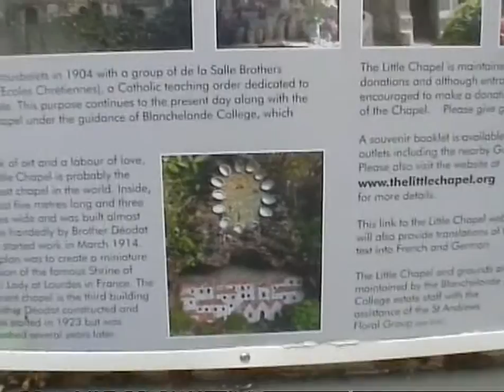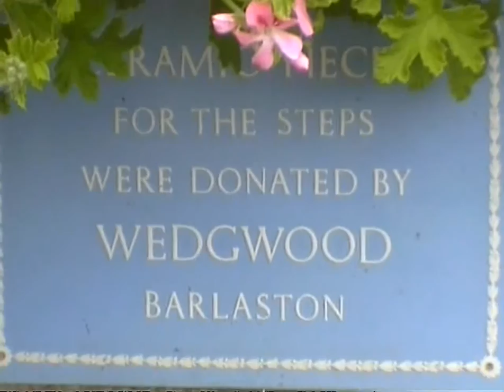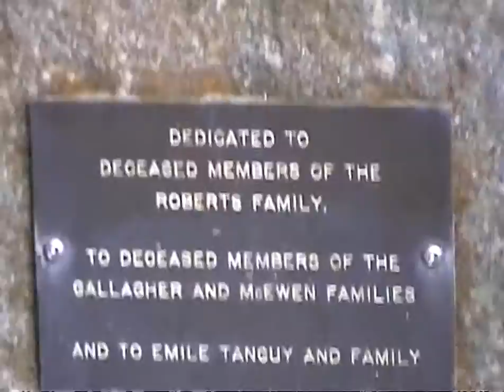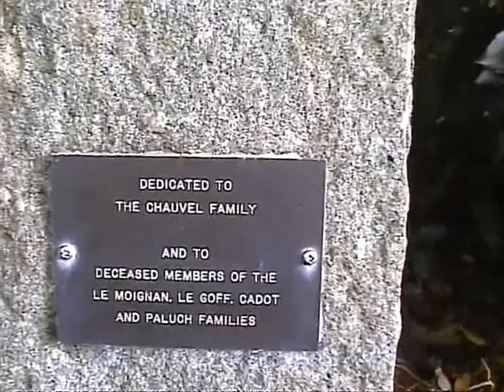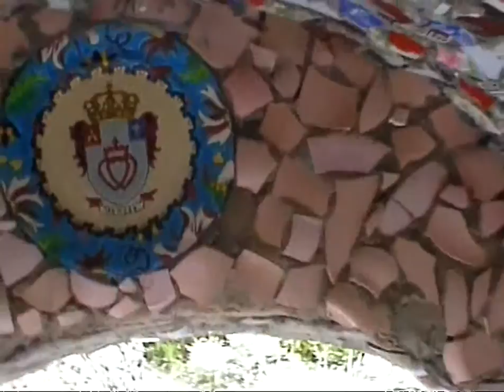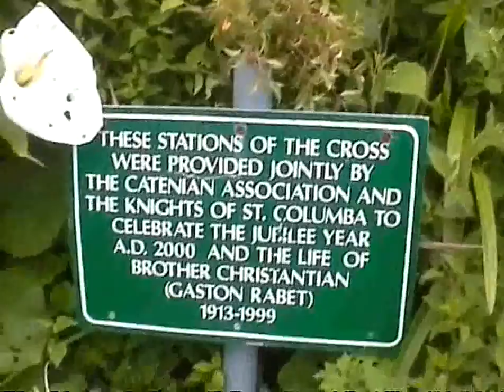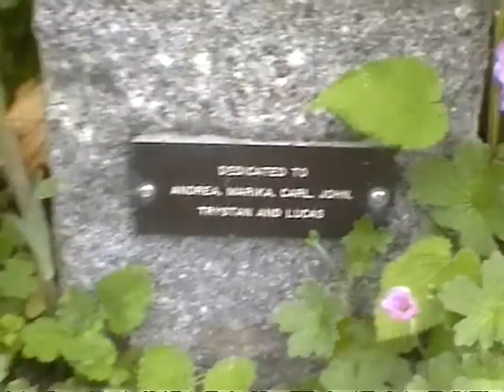Little Chapel Guernsey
A very poorly made (sorry for that) look around Guernsey's Little Chapel. I may or may not do future videos like this.